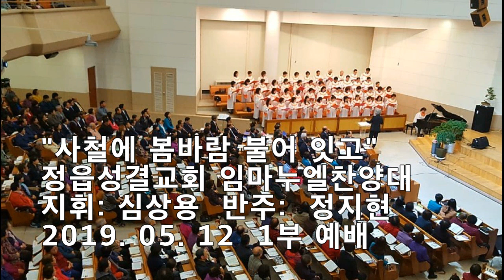사철에 봄바람 불어 잇고 / 정읍성결교회 임마누엘찬양대 19.05.12 1부 예배